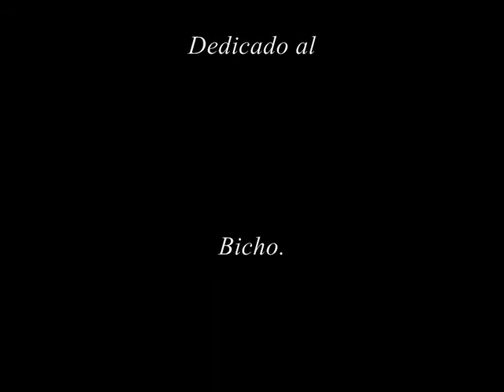"La Toba"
Dedicado a la buena gente.